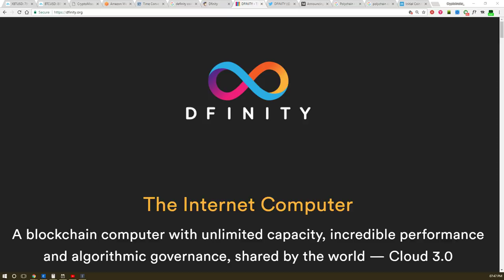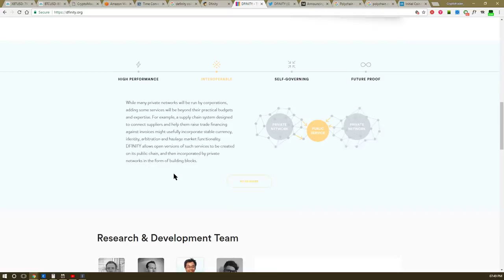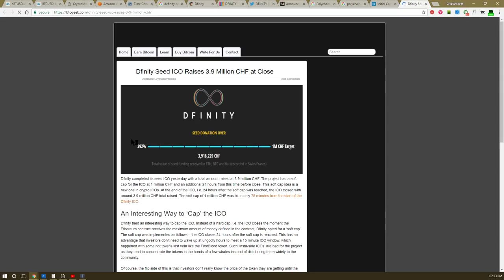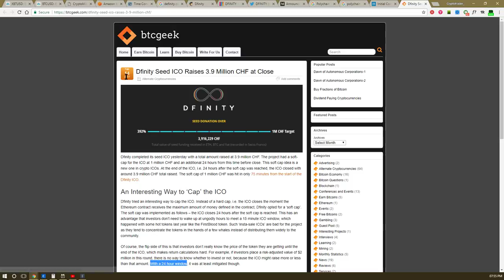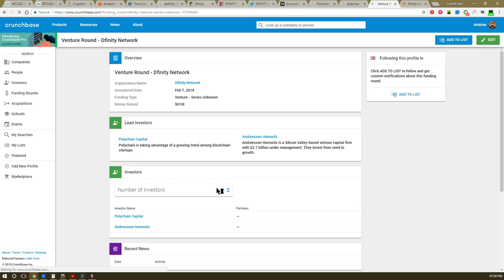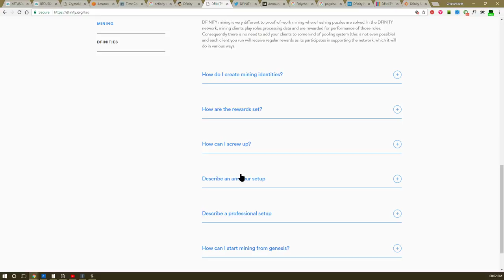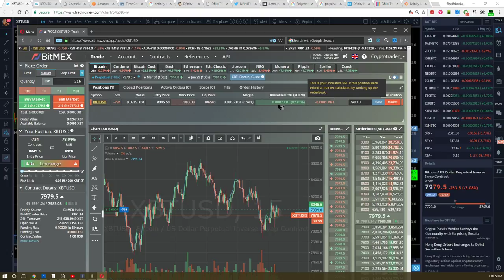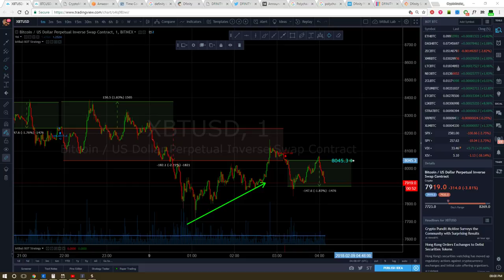CoinCallOut!!!!! FAIL DFINITY will ICO past | Hedgfunds trying to invest 1st 2.8.18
We missed it  the ICO was last year but they are still looking for investors

Finecoin ICO: Lending/ 12m Max Coins Minted/ scrypt mineable coin/
Has Verifiable 1-year history before ICO

CHRYSOS $CHR = $14 hits Lending and Exchange Open - 38M. max coins supply
Minable with SCRYPT ALGORITHM

Bank Account backed Bitcoin/ fiat(cash) Exchanges
*to Buy with... or Sell bitcoin for cash

►Trade Altcoins? Use Binance! Why? they have no down time(unlike bittrex Use this link for 6 month fee discount)

BTC: 1DZSGzQK2ELffx7F3nLeKHnHu4uo34QPte
LTC: LTqYtizzF9f3P7HotDK4ShrzU5jJkDhrFv
ETH: 0xD329784E21C2DB68B6730B52b140a925ac381435

*This channel definitely exists to help you and our channel members profit from trading by sharing ideas and contributing pro-social feedback. Forever!